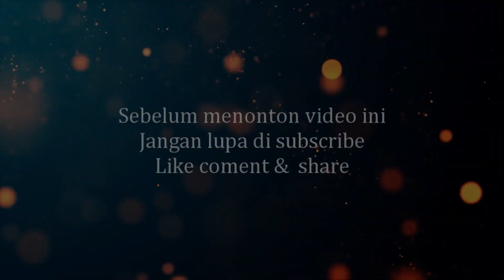KAWULA MUDA - MUHIDIN DMD - OM .MERCY - TAPOS.DEPOK